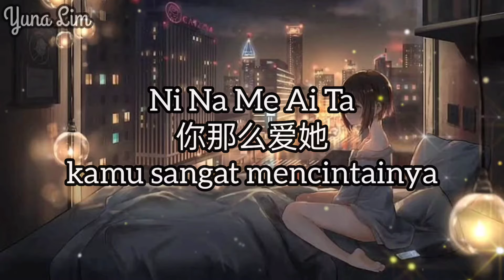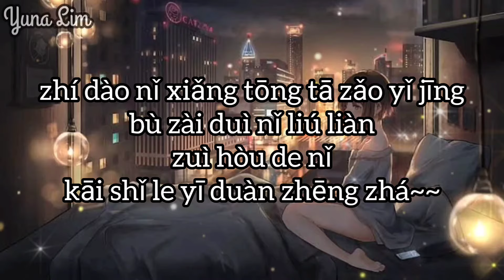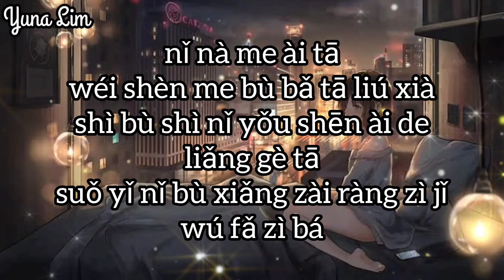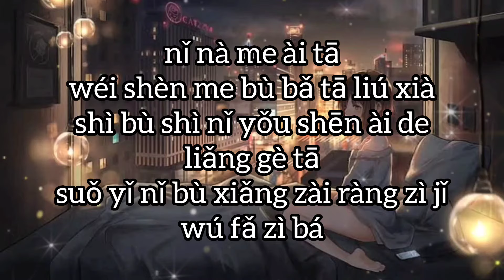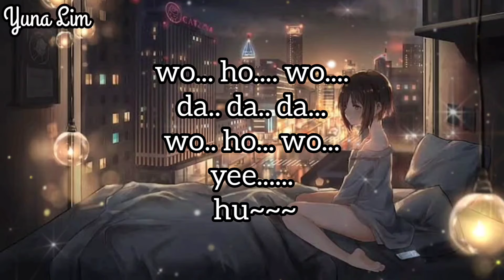Ni Na Me Ai Ta 你那么爱她 (kamu sangat mencintainya) Li Sheng Ji 李圣杰 Lyrics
Ni Na Me Ai Ta
你那么爱她
kamu sangat mencintainya
Li Sheng Jie 李圣杰

Indonesian translation

Hingga menghilang, kamu baru mengerti
Bagaimana menghargai setiap orang di sampingmu
Setiap pemandangan yang indah
Namun dia sudah pergi

Hingga kamu kebetulan berjumpa, dia sudah pergi
Tidak mengenang kamu lagi
Dan akhirnya kamu memulai sebuah perjuangan

Kamu begitu mencintainya
Mengapa tidak menahan kepergiannya
Mengapa tidak mengatakan isi hati
Kamu sangat mencintainya
Semua orang sudah mengetahuinya

Kamu sangat mencintainya
Apakah ada dua orang yang sangat kamu cintai
Jadi kamu tidak ingin lagi
Membiarkan diri sendiri tidak berdaya

💕Yuna Lim💕